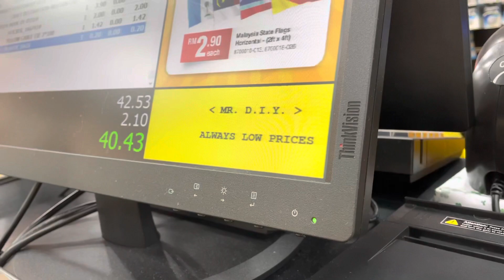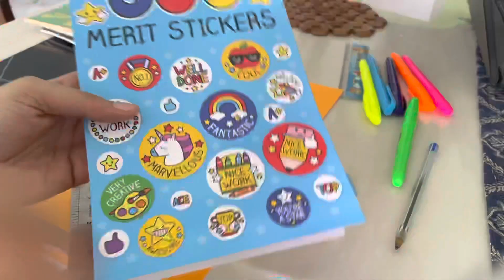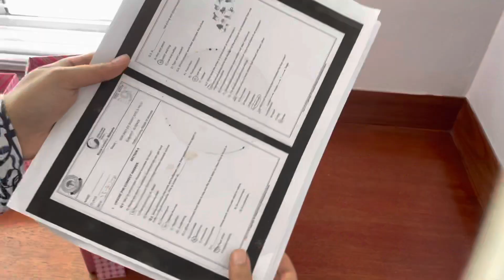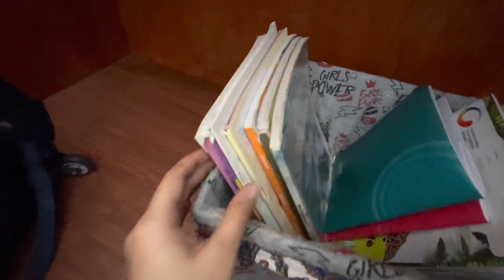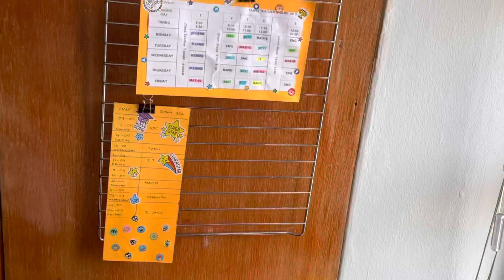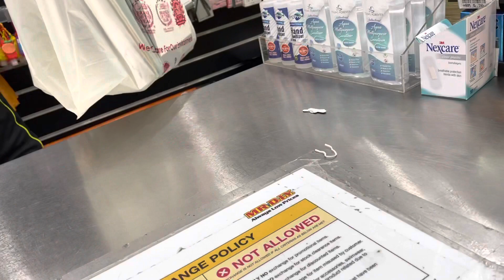Baking tray ல ஒரு study desk organisation / study table organisation / diy study table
Baking tray ல ஒரு desk organisation /online class study table organisation / diy study table
 Hello dearies

A comfy space is a happy space
Make ur little ones happy by making them comfy ..,

Pls share ur valuable comments
Thank u dearies